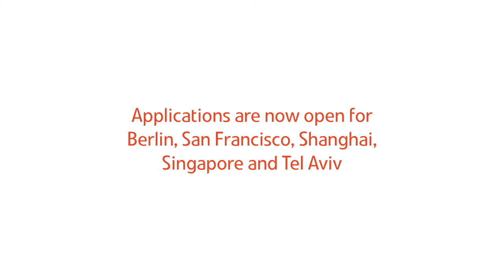Really Really - Australian Landing Pad, San Francisco